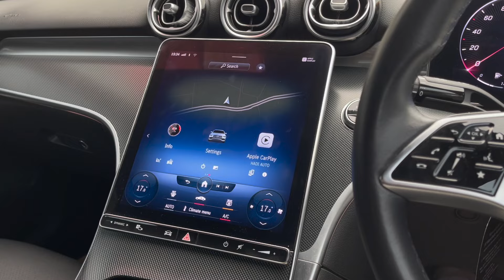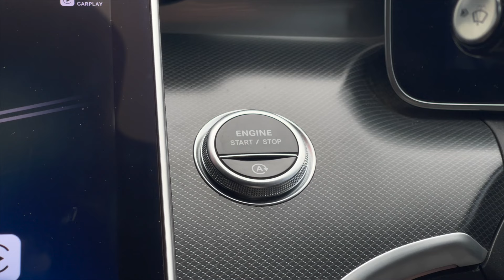Mercedes Benz C200 2023 | HADI AUTO